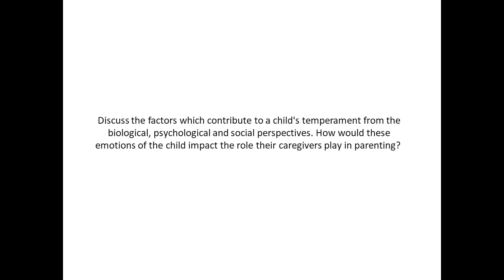Discuss the factors which contribute to a child's temperament from the biological, psychological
Discuss the factors which contribute to a child's temperament from the biological, psychological and social perspectives. How would these emotions of the child impact the role their caregivers play in parenting?